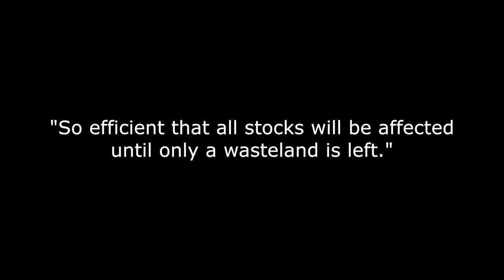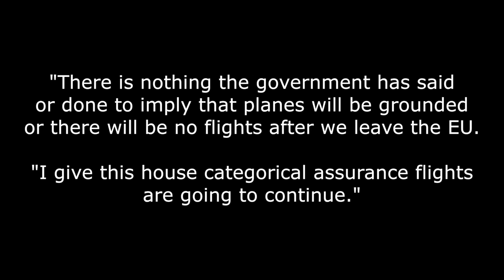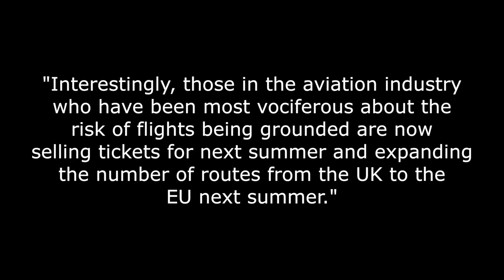Fishing and Democracy in the EU!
You only have to take a look at the recent vote in the EU Parliament regarding electro pulse fishing and what the EU really intends to do, to see what democracy really means within the bloc.

On the 16th January this year, the EU Parliament voted for the practice of electro pulse beam fishing to be banned outright in EU waters.

This electrical practice has been described as:

"So efficient that all stocks will be affected until only a wasteland is left."

And this practice has been allowed to continue in UK waters by Dutch fishing vessels, even though there is an EU wide ban on fishing with explosives, poisons and electricity.

But now we hear that Eurocrats are proposing to continue to allow this method to be used until at least 2021 - despite the overwhelming EU parliament vote against it.

Now, I will say that arguments can be made for both sides, to continue it or to stop it.

But - the only supposedly democratic institution in the European Union, its own parliament, could well just be ignored, apparently because Dutch fishing lobbyists are claiming that, basically, the MEPs didn't have the technical knowledge so didn't know what they were voting for.

Now where have I heard that before?

First it's the people who get told they are not up to voting for something and have to keep voting until they get it right, then it's their representatives that get side-stepped!

And we all know what the next step is don't we - despotism!

So all you EU-lovers out there, to put it bluntly you can stick your EU 'democracy' where that well known warm, bright, round, yellow thing don't shine!

And now everyone is telling us that we have to stay inside a customs union with the EU - ever get the feeling that the Brexit winners are going to be stitched up by the losers and confined into an EU shaped coffin for eternity?

Not only is the chief EU Brexit negotiator, Michel Barnier, still saying that the offer of staying in the customs union still is on the table, but we now have business groups on both sides of the Irish border pushing for it too.

But this will of course be unacceptable because it would lock the UK permanently into the EU controlled trading zone with no way out and no ability to make our own trade deals - as the UK's chief trade negotiator adviser, Crawford Falconer, told the Telegraph, he would be redundant if the UK stayed in any type of EU customs union.

This of course would be an EU dream come true and please the Remainers no end - mainly because the Remainers no longer believe that the UK can ever amount to much without being told what to do.

But the PM is under pressure to ensure that the Irish border is properly dealt with - the DUP has threatened to bring down the budget at the end of the month unless they were sure that Northern Ireland would remain a seamless part of the UK. Some believe this is a bluff, as it would amount to the DUP voting with Labour and risking a Corbyn led Labour government.

But the DUP did abstain from the government's agriculture bill yesterday as a warning, said Sammy Wilson, one of the party's MPs.

And coming after yesterday's claims by the National Audit Office Comptroller that flights could be grounded post-Brexit, the UK Transport Secretary, Chris Grayling has given the House of Commons his categorical assurance that planes will continue to fly after Brexit-day.

"There is nothing the government has said or done to imply that planes will be grounded or there will be no flights after we leave the EU.

"I give this house categorical assurance flights are going to continue." He said.

And in an apparent reference to the boss of Ryannair, Michael O'Leary, who keeps warning about grounded flights but is planning to expand his operations, Grayling said:

"Interestingly, those in the aviation industry who have been most vociferous about the risk of flights being grounded are now selling tickets for next summer and expanding the number of routes from the UK to the EU next summer."

Good observation, you'd think he'd be planning a quick sell off, not an expansion, wouldn't you.